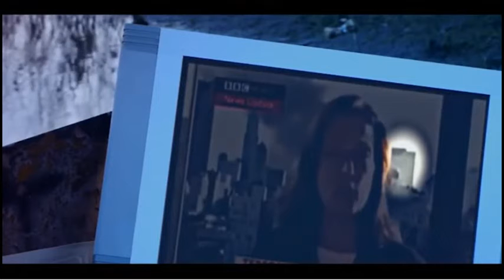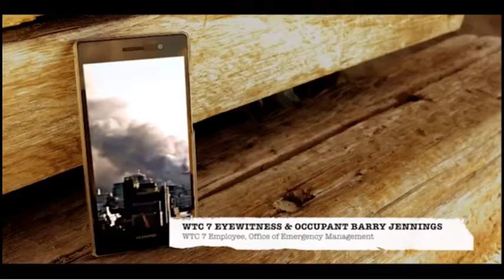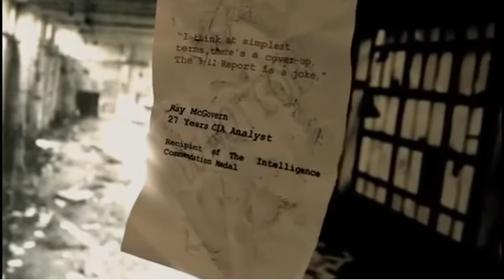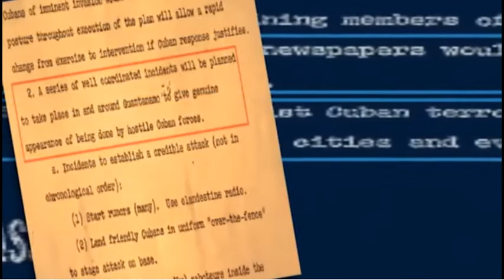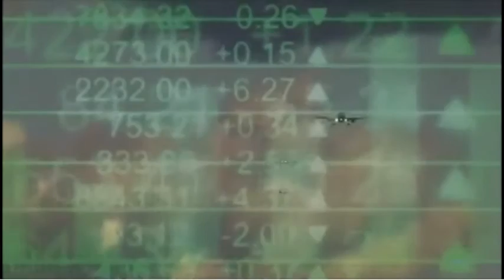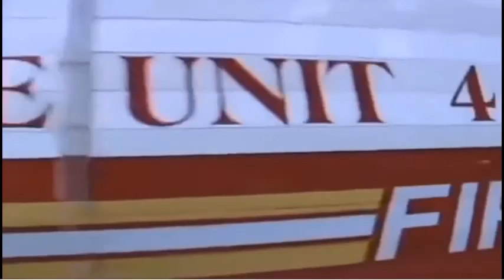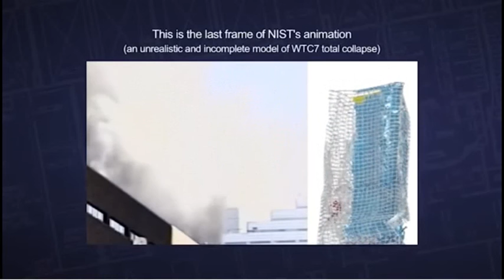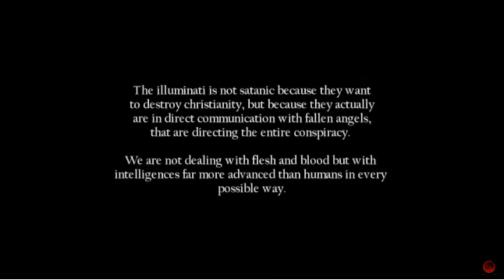Illuminati Explained Myron Fagan⁄Bill Cooper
Everything wrong with humanity can be explained one way. FALLEN ANGEL and the people actively communicating with them, The Illuminati

Special thanks to ODD Reailty
And NICHOLSON1968 for the intros and outros